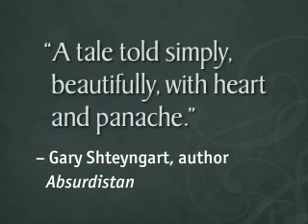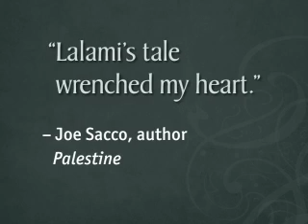Secret Son BookSpots trailer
In the spirit of The Inheritance of Loss and The Reluctant Fundamentalist, Laila Lalami's powerful first novel explores the struggle for identity, the need for family, and the desperation that overtakes ordinary lives in a country divided by class, politics, and religion.